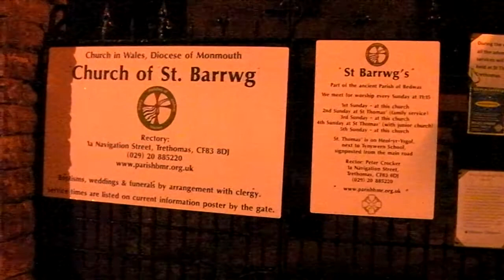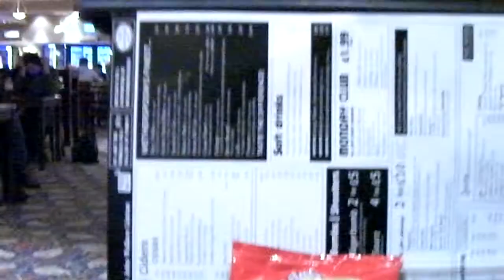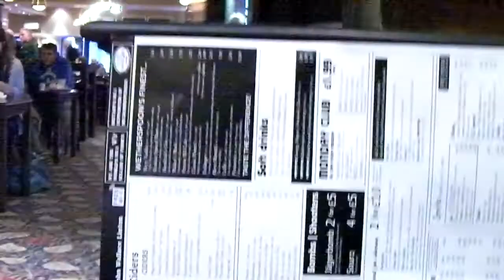Amber Warning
Amber warning for rain and wind.  Belated greetings for Thanksgiving and Black Friday.  Luxury mince pie and cream.  The Linton, Carpenters and Wig.  Touch of Tiny Rebel and a Christmas tree.  Jingle!